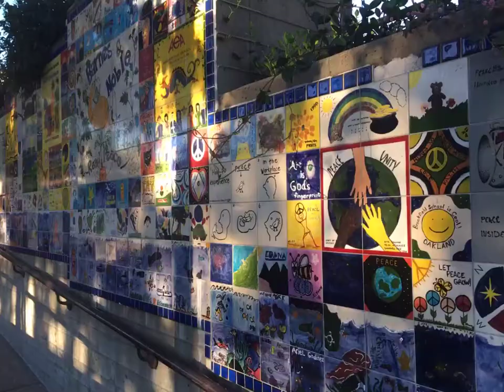Jack London Square Waterfront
...walking around on Thanksgiving Day, 2020.